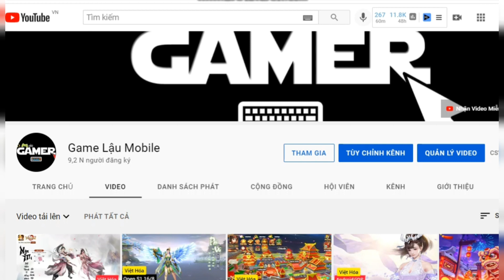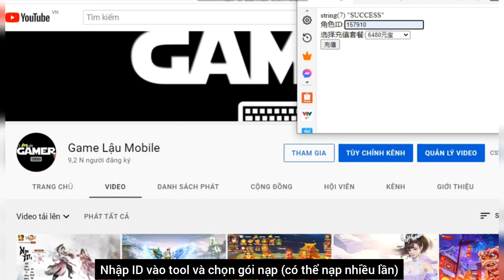Game Lậu Mobile - Yêu Tiên Uyển Linh china - Free Tool KNB + 9999999999 KNB